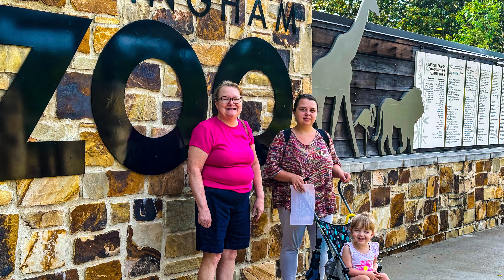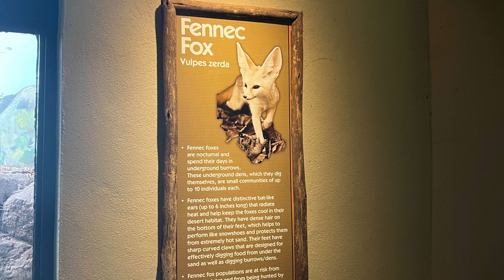Aubrey's 3rd Birthday and a Trip to the Birmingham Zoo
Making memories at the Birmingham Zoo. Today is Aubrey's 3rd Birthday and what a wonderful time we had!

Aerial Services Experts in  Photography/Videography